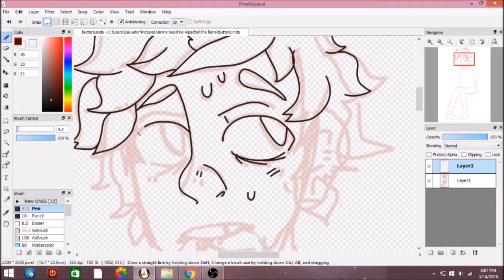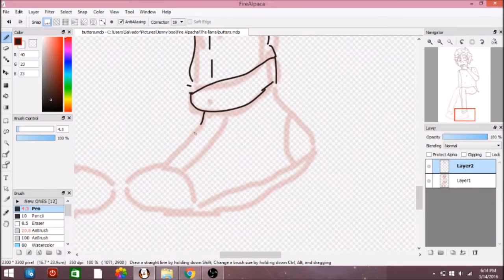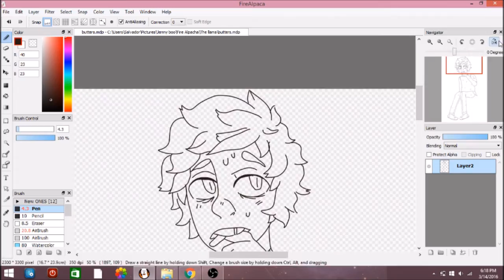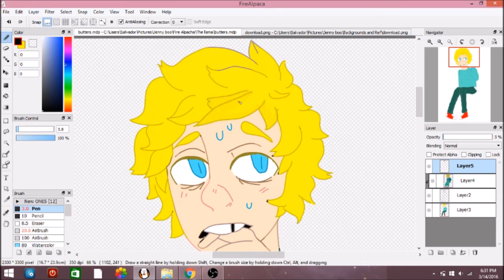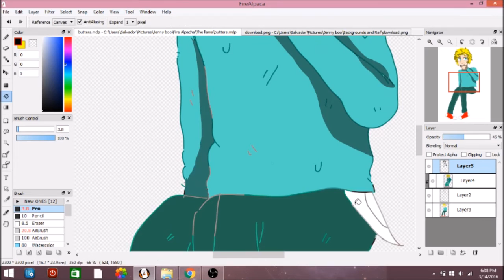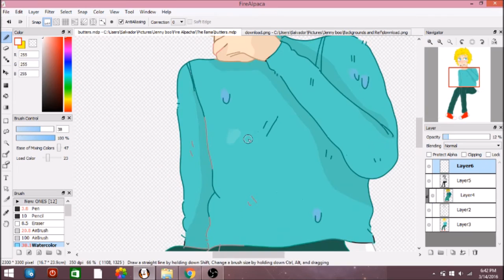Quick SpeedPaint - Butters Stotch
Hey guys! This is my first speedpaint, please give me any suggestions what to fix or what to draw next, Thanks!!  ^.^